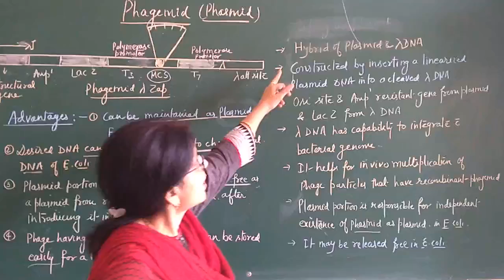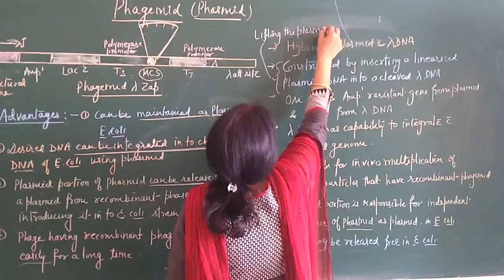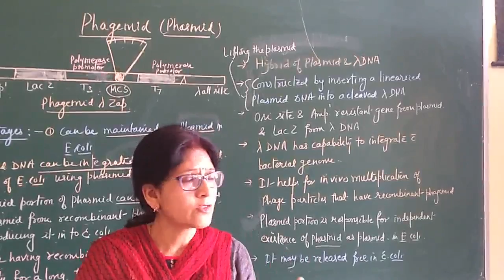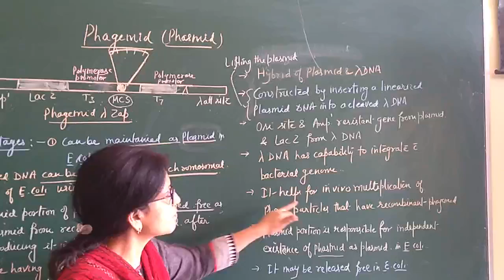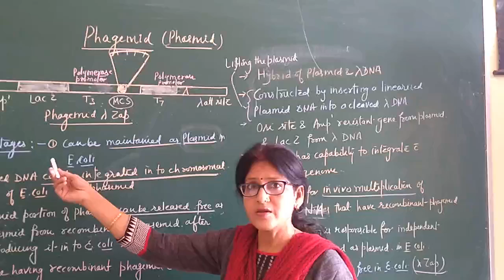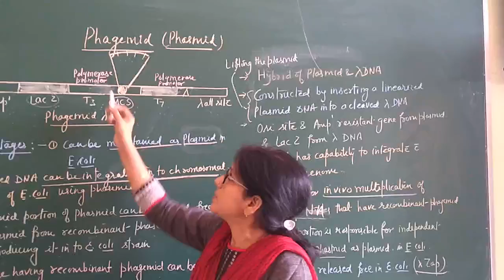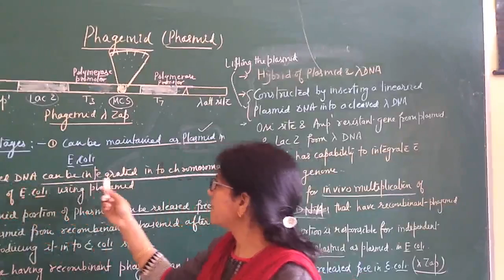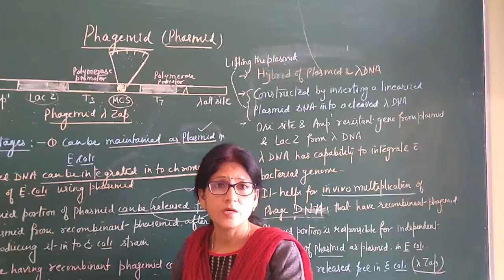M.Sc. F Botany. Phagemid